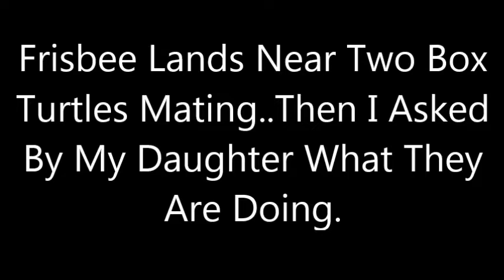Awkward Find of Two Box Turtles Mating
I was playing frisbee with my daughters and the frisbee landed next to these turtles doing the wild thing.